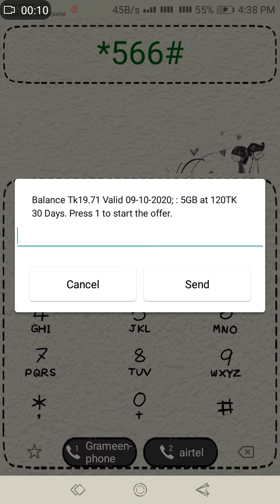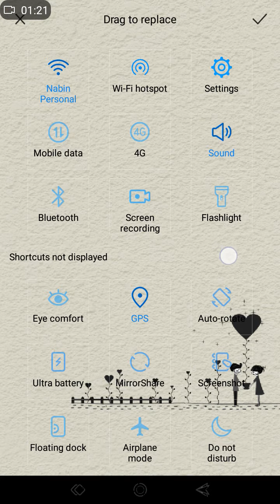Pen Love EMUI 4 / 4.1 Theme | Themer Club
Pen Love Theme for EMUI 4 and 4.1 Devices.